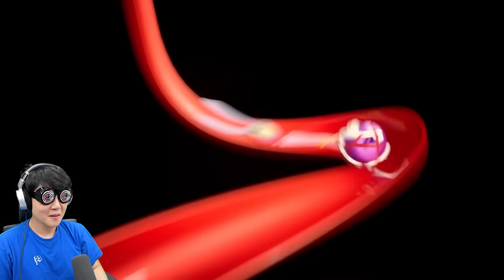1.6억뷰, 화제의 어메이징 디지털 서커스🎪 같이 보기! 이거 뭔가 좀 심오한데..?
빨리! 다음편! 다음편 줘!
* 사운드 이슈로 재업로드 했습니다 양해 부탁드립니다